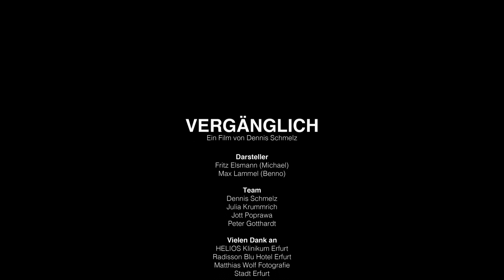Vergänglich - Kurzfilm 99Fire-Films Award 2015 (TOP 99) | Short Film (English Subtitles)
Dieser Kurzfilm entstand im Rahmen des 99Fire-Films Award 2015. Die Vorgaben der Jury: In 99 Stunden einen 99 Sekunden langen Film zum Thema "WAS ICH SCHON IMMER TUN WOLLTE" zu produzieren. Außerdem musste das Wort "HASHTAG" im Film vorkommen.
Unser Beitrag handelt vom todkranken Krebspatienten Michael, der die letzten Wochen seines Lebens zusammen mit seinem besten Freund Benno verbringt und dabei Dinge tut, die er schon immer mal machen wollte... Gespielt wurden die Zwei von unseren großartigen Darstellern Fritz Elsmann (Michael) und Max Lamme (Benno), die auch im wahren Leben Freunde sind.

Vielen Dank außerdem an die Crew (Julia Krummrich, Julia Poprawa und Peter Gotthardt), an das HELIOS Klinikum Erfurt, sowie das Radisson Blu Hotel Erfurt, Matthias Wolf Fotografie und natürlich an die Stadt Erfurt.

Ein Kurzfilm von Dennis Schmelz.